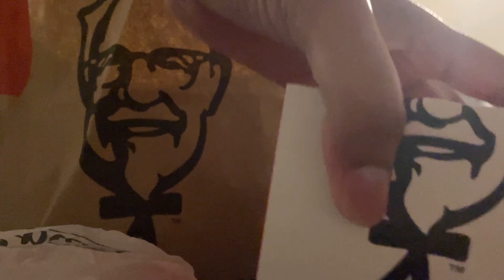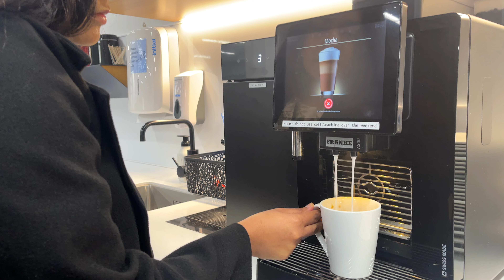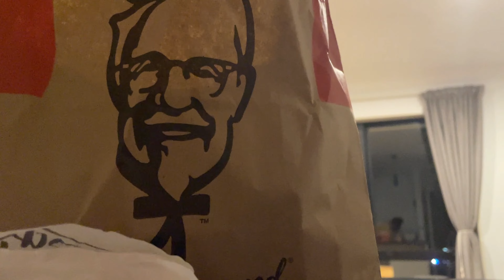ඔෆිස් ගිය දවසක් | Office day Vlog | සිංහල VLOG 37| New Zealand | Sri Lankan | Sinhala vlog